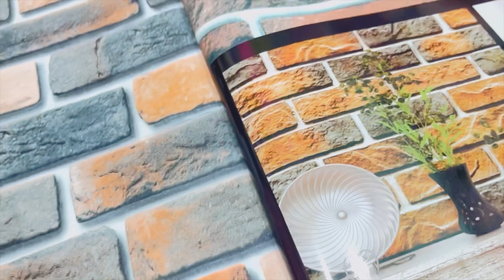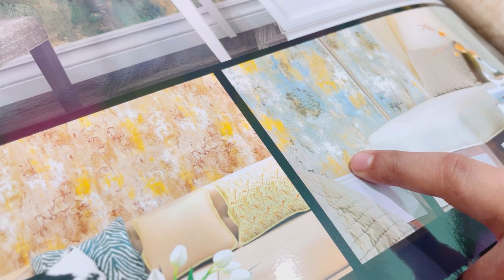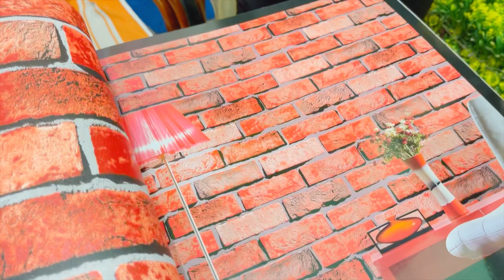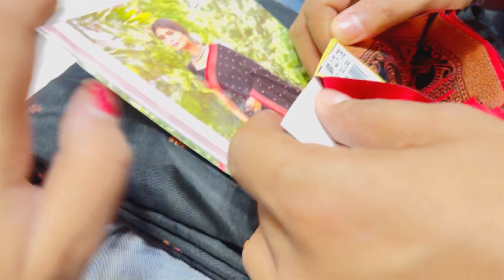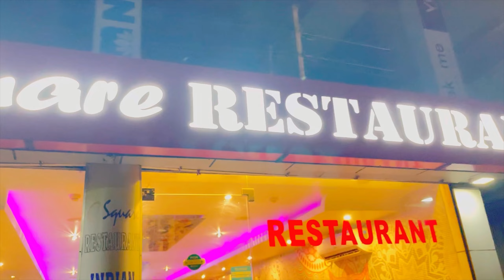Pujor Shopping suru hye glo ❤️